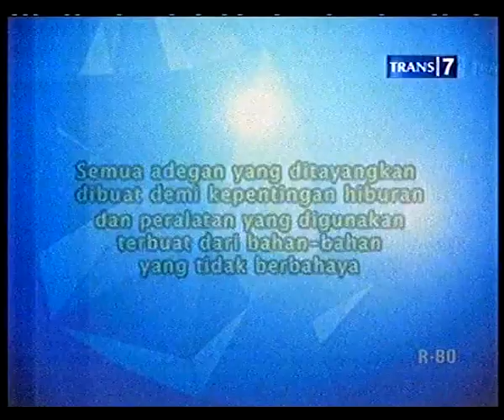Opera Van Java The Vos Kamling Part 1